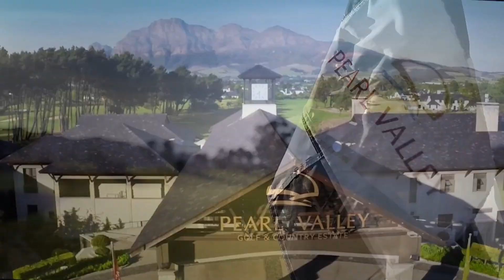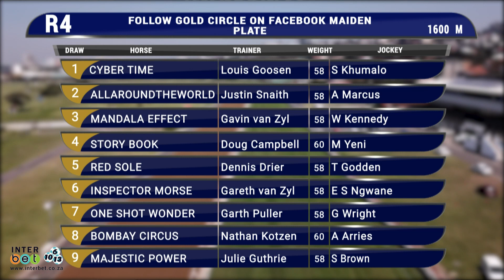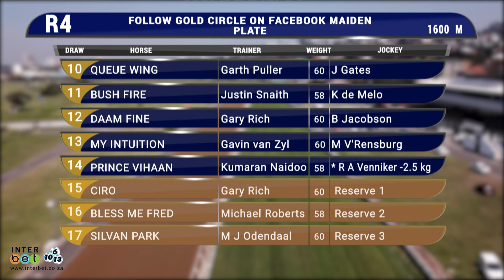Interbet Gtv Preview Show 20211107 Race 4